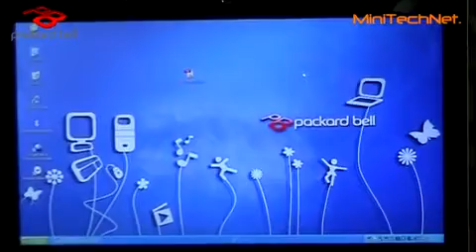Packard Bell dot m Netbook mit 3G UMTS - Packard Bell Presseevent 2009 (DE)1018